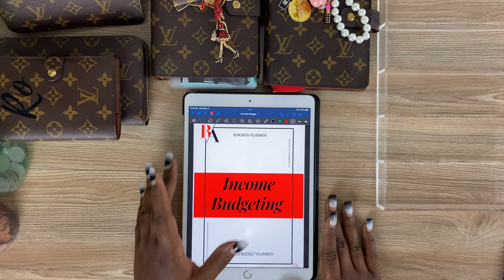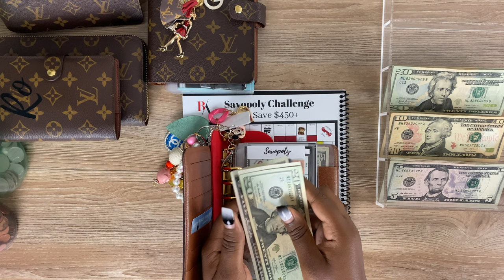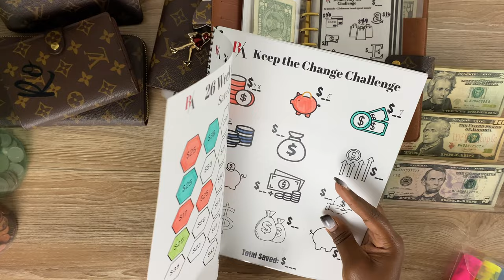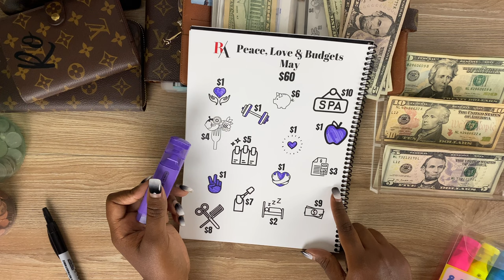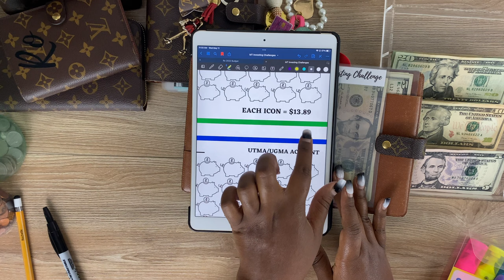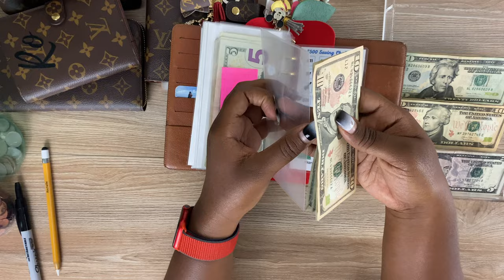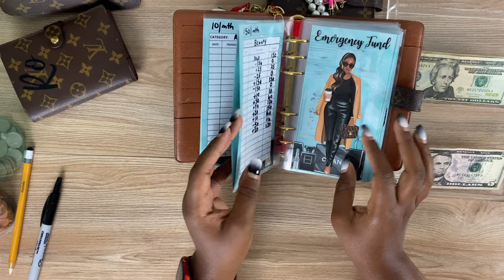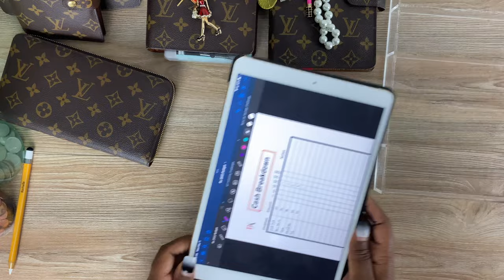BONUS CASH ENVELOPE STUFFING | SINKING FUNDS + SAVINGS CHALLENGES + TRAVEL| ROCHELLE ADAMSON BUDGETS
CASH ENVELOPE STUFFING | SINKING FUNDS + SAVINGS CHALLENGES + TRAVEL BINDER | ROCHELLE ADAMSON BUDGETS

💰 Hey lovelies! 🥰  In today's video, I will be sharing my savings challenges cash stuffing + April 2022 Budget Recap!

MINI LV CASH ENVELOPES

Track your net worth with PERSONAL CAPITAL (we both get $20 if you sign up)

💰 Hey budget family! I'm Rochelle, a traveler who loves to budget & budgeter who loves to travel currently living in Honolulu, Hawaii. I'm a wife to the man of my dreams, Micah for the last 16 years 🥰 and a Mom to my BFF 10 year old dtr Eva 😍 We are working to pay off our consumer debt. We are MORTGAGE FREE 🙌

TIMESTAMPS:
0:00 Intro
0:45 Budget with Me
2:56 Cash Stuffing